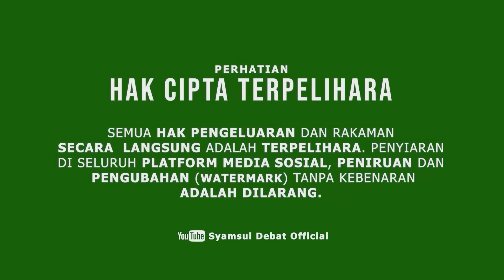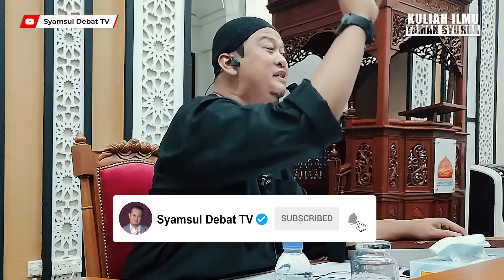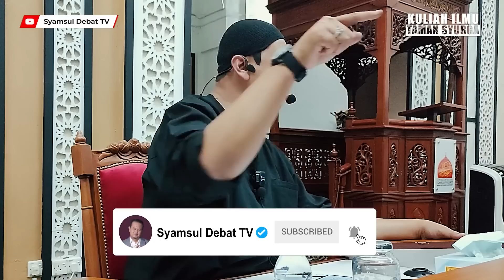SYAMSUL DEBAT | CURI DAGING KORBAN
Program Kuliah Maghrib Perdana 'PENGHAYATAN IBADAH KORBAN'
Bertempat di Masjid As Syakirin, Gemencheh, 73200 Gemencheh, Negeri Sembilan